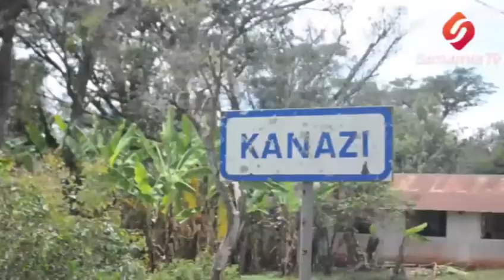WANANCHI WAFURAHIA KUPATA MAJI,NGARA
NGARA
Wananchi wa Kijiji cha Kanazi Wilaya ya Ngara Mkoani Kagera wameanza kupata huduma ya maji ya Bomba kupitia mradi uliokwama tangu mwaka 2014 ambao Mbunge mteule wa Jimbo la Ngara Bw.Ndaisaba George Ruhoro aliahidi katika kampeni zake kuwa utakamilika kabla ya mwaka huu kuisha

Wakizungumzia huduma hiyo, Baadhi ya wananchi wamesema ni faraja kubwa kwao na kwamba ikiwa mradi huo uliopo kwenye majaribio utakamilia wataondokana na changamoto mbalimbali wanazokumbana nazo wakati wakutafuta huduma ya maji

Miongoni mwa wananchi walioeleza furaha yao ni pamoja na wanawake Bi. Fadhila Abdallah,Elda Pastory pamoja na Msichana Anett Amos ambao wamekuwa wakisumbuka kutembea umbali mrefu kutafuta maji au kutumia fedha kununua huku wakimshukuru mbunge mteule kwakuchochea kukamilika kwake.